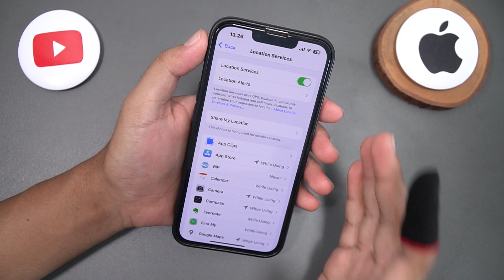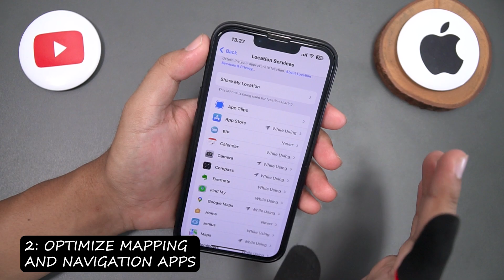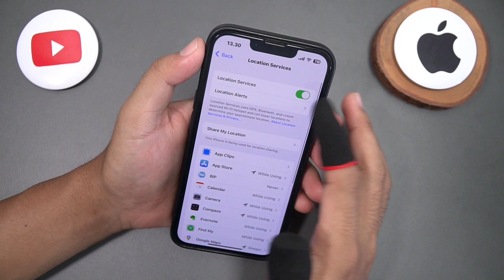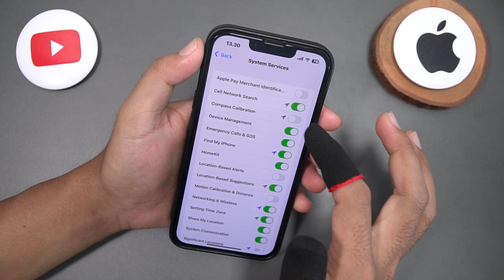Boost Your iPhone's GPS Accuracy Simple Tips and Tricks for Better Navigation!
Today, we're going to show you how to improve your iPhone's GPS accuracy with some simple tips and tricks. If you're tired of getting lost or dealing with inaccurate location data, this video is for you! Let's get started